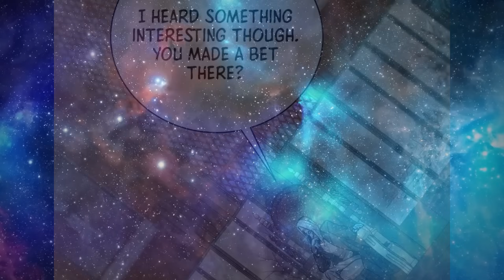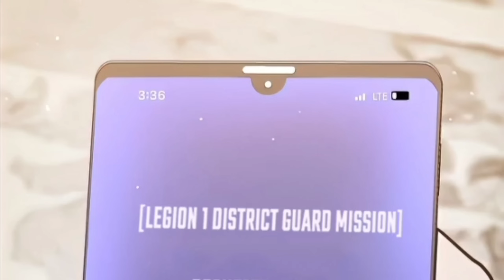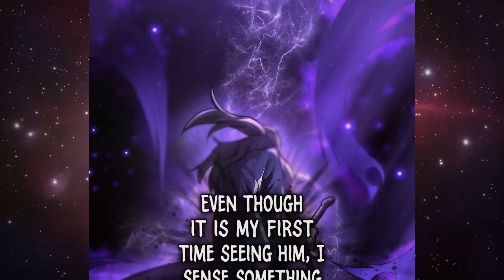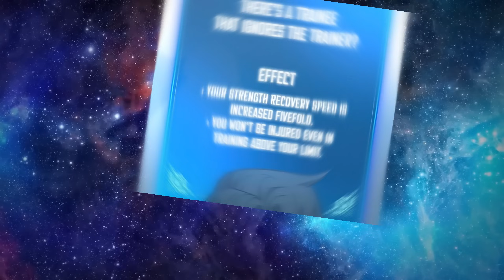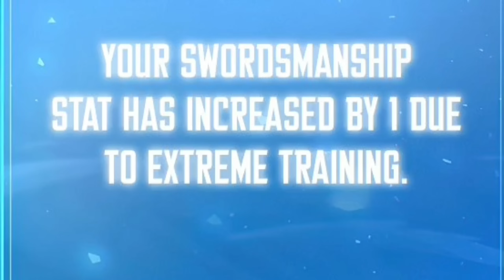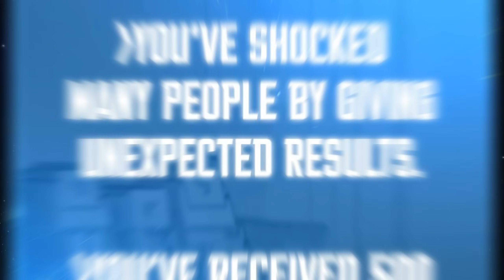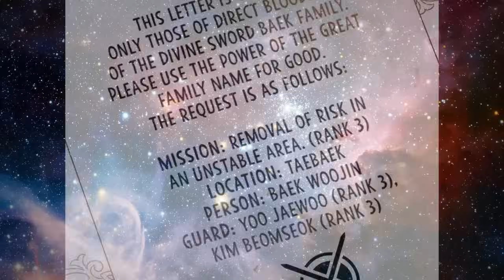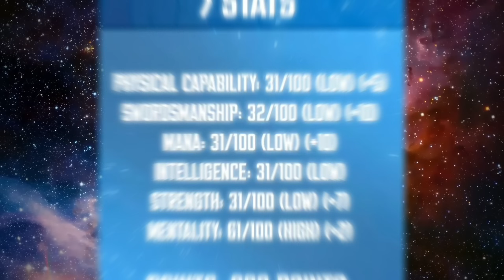🔥(2) ¡Ha renacido como el Maestro de la Espada y su único objetivo es Destruir a su propia Familia!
Baek Woojin es el hijo menor de una renombrada familia de espadachines que no tiene ni talento en el manejo de la espada ni un Aura impresionante. Aunque fue deshonrado por su propia familia y asesinado, se reencarna como dueño de una Espada Mágica. Su único objetivo es la destrucción de su propia familia.